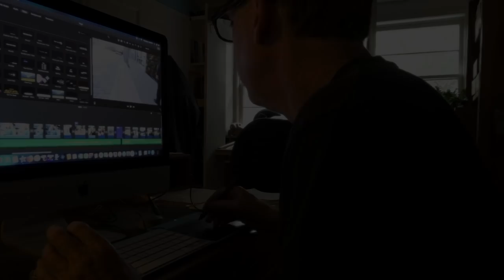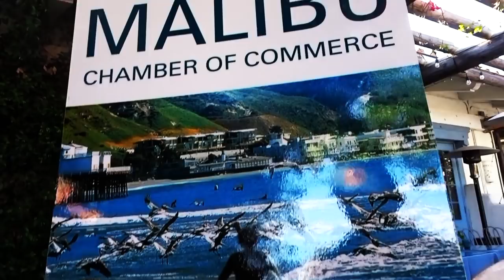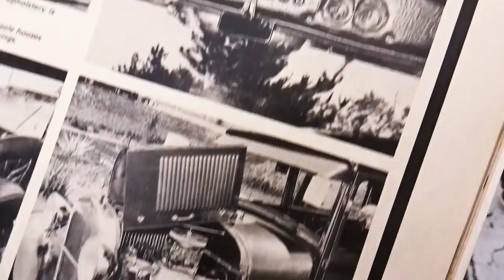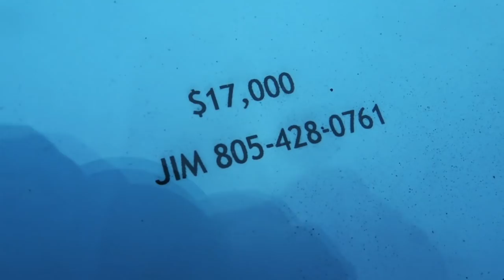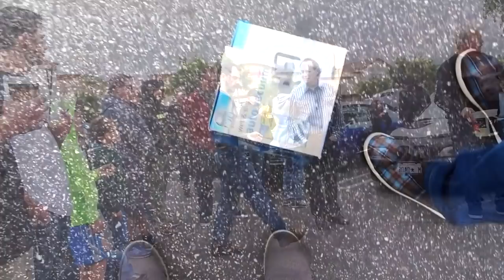WHOLE FOODS IS COMING TO MALIBU! - FIREBALL MALIBU VLOG 925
WHOLE FOODS IS COMING TO MALIBU! - FIREBALL MALIBU VLOG 925 - Fireball gets an Exclusive Tour of the Whole Foods Malibu Complex, plus hits Conejo Valley Cars and Coffee in the 2019 Chevy Colorado.